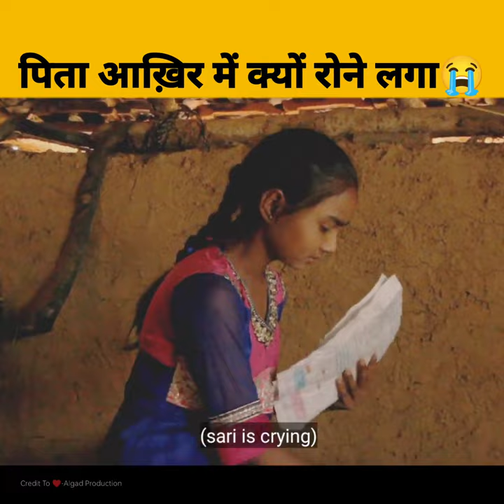आख़िर में क्यों ये पिता रोने लगा 😭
dare to dream
movie explanation

Hindi Kahaniya | New Hindi Story

1.This video has no negative impact on the original works (It would actually be positive for them)
2. This video is also for teaching purposes. 3. It is not transformative in nature.
 4. I only used bits and pieces of videos to get the point across where necessary. -